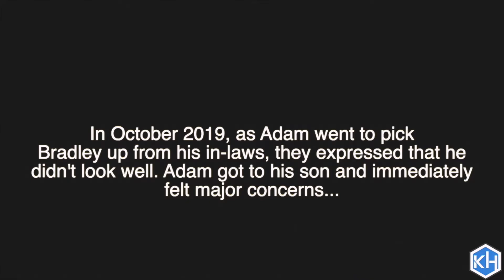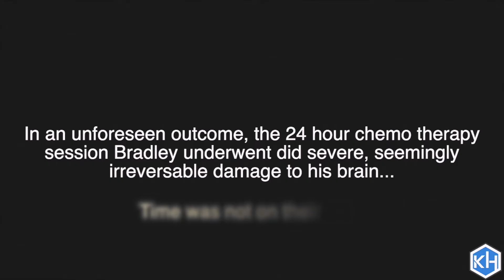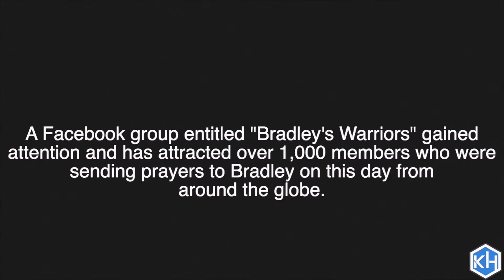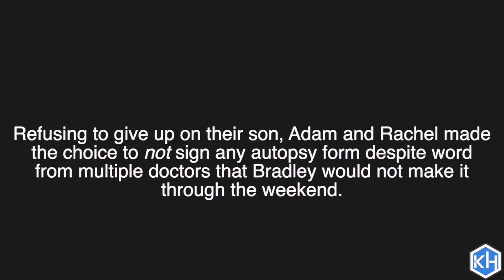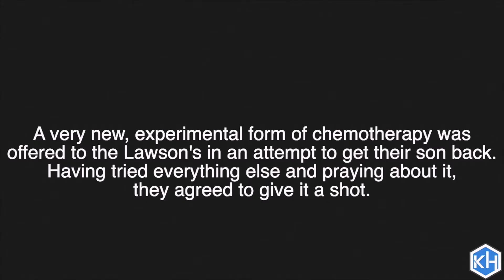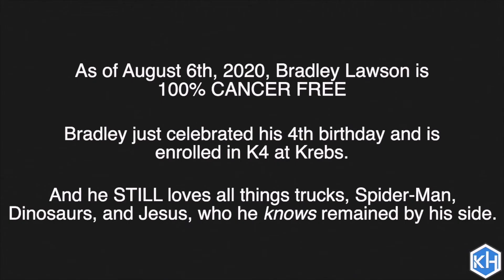Say So Part 1 |Bradley Lawson